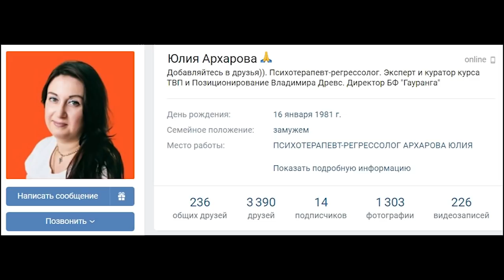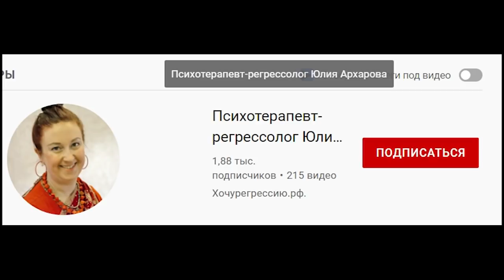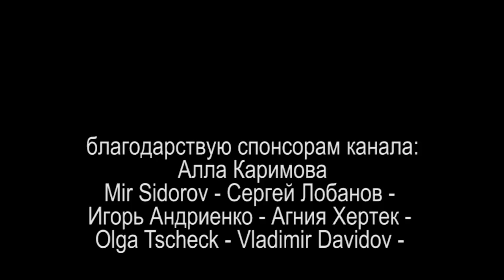ЖИВОЙ РАЗГОВОР В ДОРОГЕ или 4 ОТВЕТА НА 4 ВОПРОСА 2021.06.07 Сургут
про слово благодарствую
на ты или на вы?

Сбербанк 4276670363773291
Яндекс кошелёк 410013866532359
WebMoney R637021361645